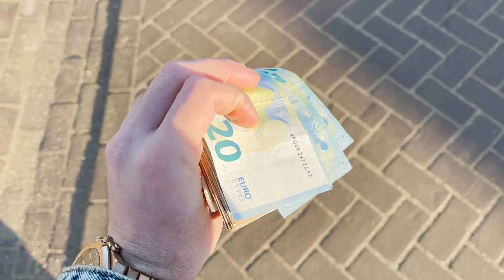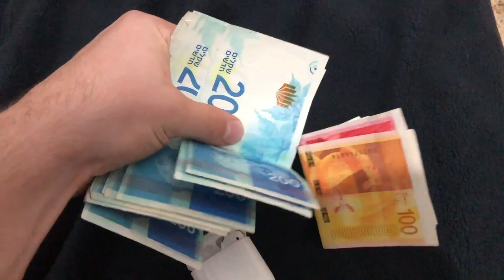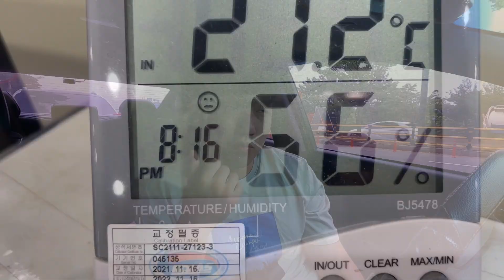ЭКОНОМИЧЕСКИЙ КРИЗИС В КОРЕЕ? НАЧАЛЬСТВО ЗАПРЕЩАЕТ СНИМАТЬ НА РАБОТЕ! НИКОЛАЙ ПО-КОРЕЙСКИ